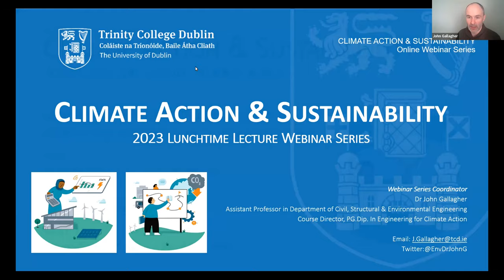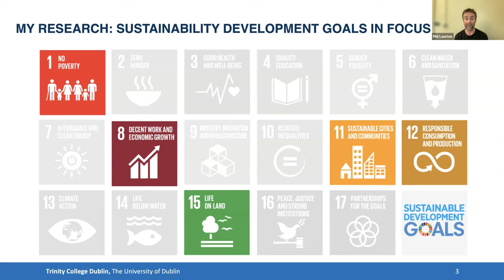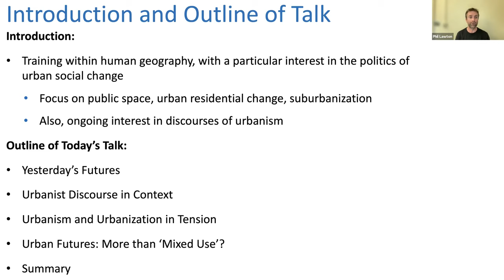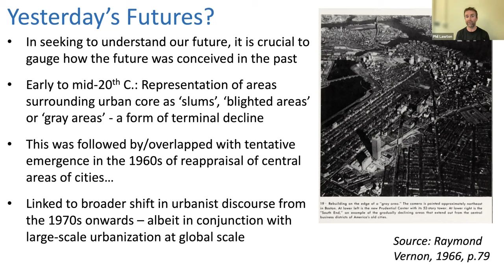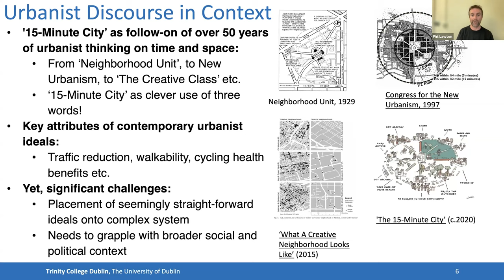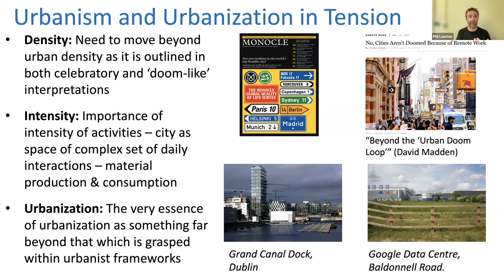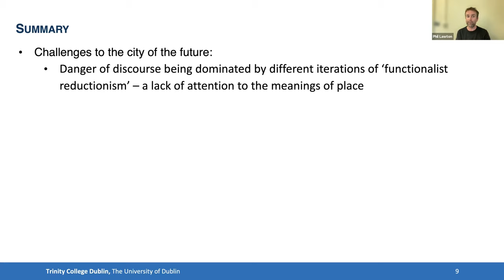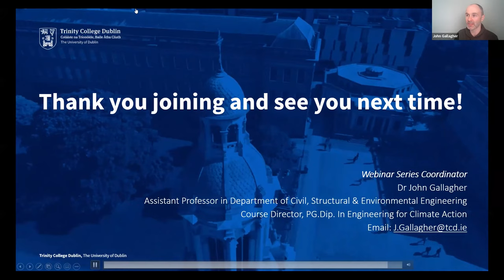Projecting our Urban Future? Density, Intensity and Ideals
In this eighth talk in the series, Prof. Philip Lawton discusses recent ideals of urban sustainability, such as the '15-Minute City' in their broader context, to examine the relationship between ideals of urbanism and processes of urbanization from a historical and contemporary perspective.

To find out more about Climate Action and Sustainability related courses at the School of Engineering,

Speakers:
Prof. Philip Lawton, Dr. John Gallagher